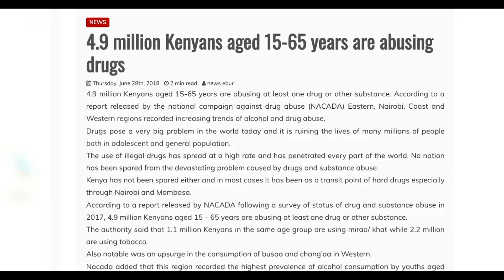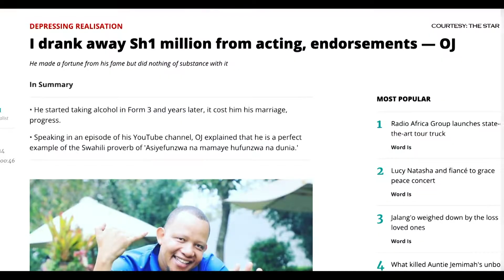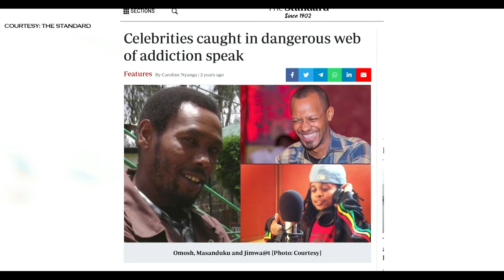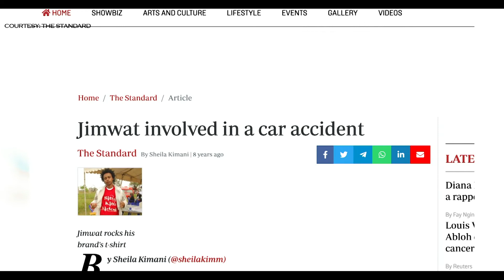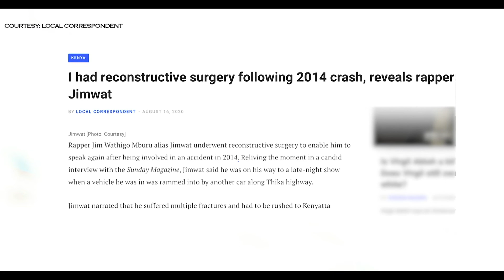Fame and addiction – Maisha Mkanda | S3 | EP 9 | Maisha Magic East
Addiction of any kind can be quite a challenge to anyone struggling with it. In this episode, we explore this question through the stories of three Kenyan public figures who have struggled to free themselves from addiction.